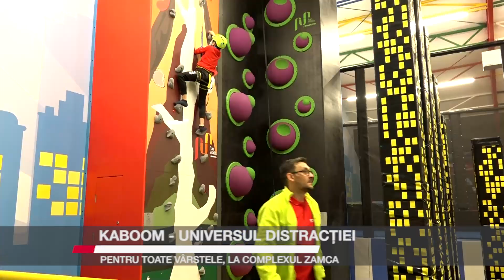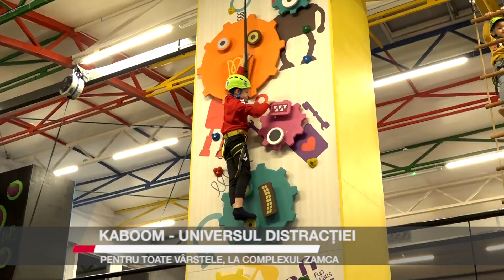KABOOM - universul distracției, pentru toate vârstele, la Complexul Zamca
Kabooooom – la complexul Zamca din muncipiul Suceava a fost deschis cel mai mare spațiu interior de joacă și de mișcare pentru copii de toate vârstele, un adevărat univers al jocurilor și activităților recreative, dar și de dezvoltare a abilităților.